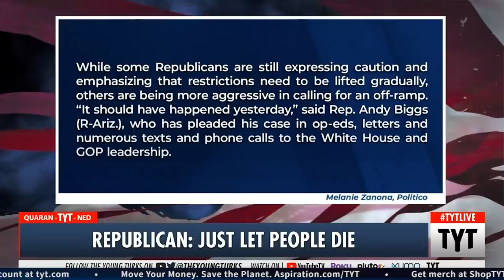Republican: Choose The Economy Over American Lives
It wasn’t long until Republicans started advocating for money over human lives. Ana Kasparian and John Iadarola discuss on The Young Turks. Keep Hope (and TYT) Alive

"An Indiana congressman said Tuesday that letting more Americans die from the novel coronavirus is the "lesser of two evils" compared with the economy cratering due to social distancing measures.

Speaking with radio station WIBC in Indiana, Republican Rep. Trey Hollingsworth asserted that, while he appreciated the science behind the virus' spread, "it is always the American government's position to say, in the choice between the loss of our way of life as Americans and the loss of life, of American lives, we have to always choose the latter."
"The social scientists are telling us about the economic disaster that is going on. Our (Gross Domestic Product) is supposed to be down 20% alone this quarter," Hollingsworth said. "It is policymakers' decision to put on our big boy and big girl pants and say it is the lesser of these two evils. It is not zero evil, but it is the lesser of these two evils and we intend to move forward that direction. That is our responsibility and to abdicate that is to insult the Americans that voted us into office."